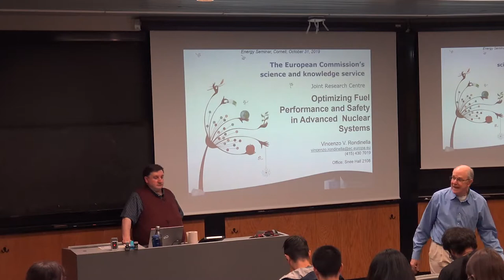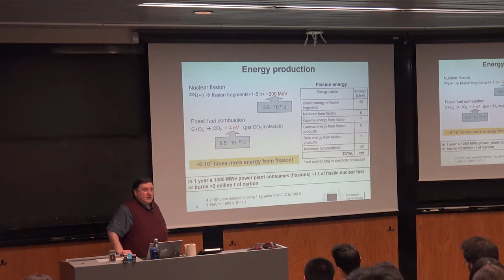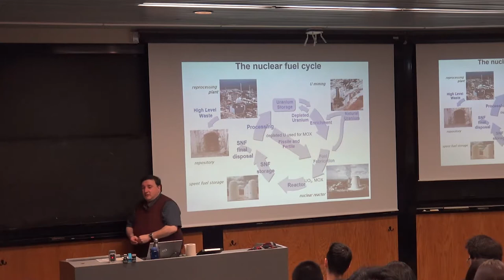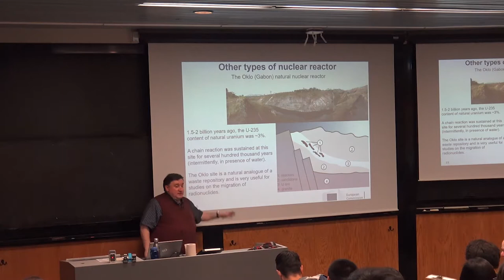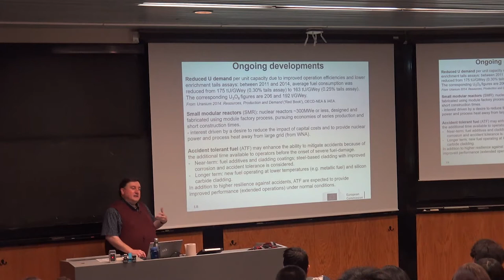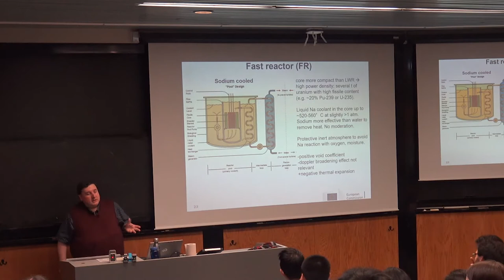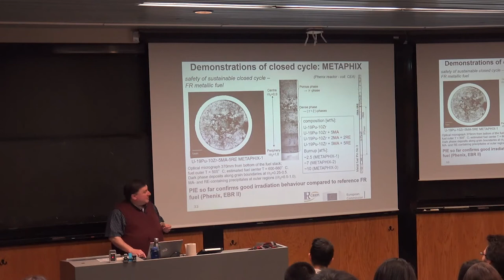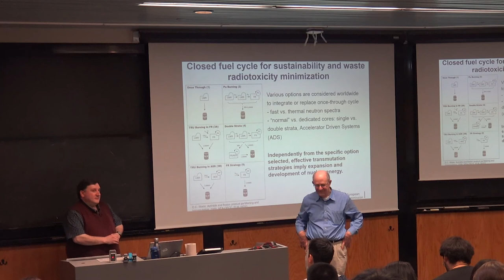Energy Engineering Seminar: Vincenzo Rondinella, Nuclear Safety and Security Directorate of the JRC